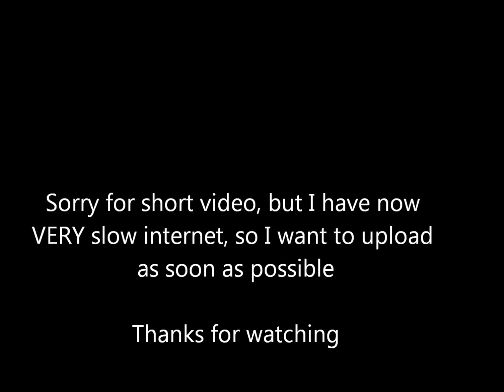Car crashes like a Nurburgring #1 RoR (NO MUSIC - Game sound)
Just bumping in RoR, and saving from a crash like a boss
Cars used:
2005 Subaru Impreza WRX STi Nurb
2003 Lexus IS 300 (a.k.a Green Machine)
Nice watching :D